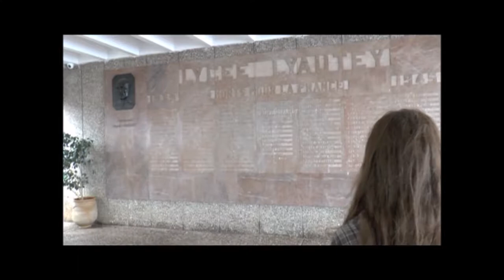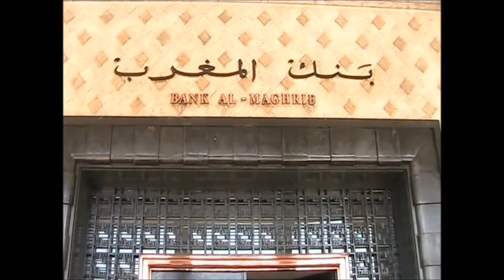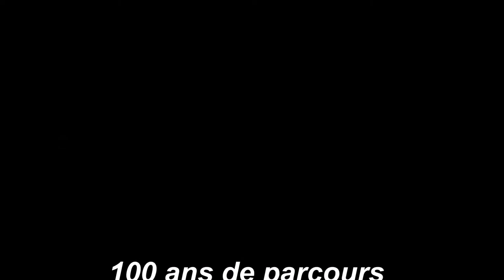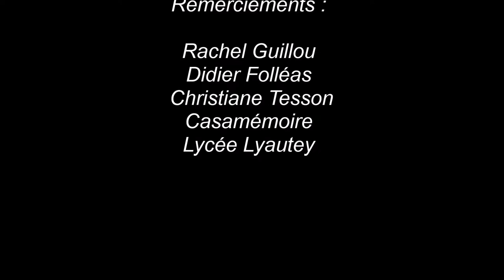100 ans de parcours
Cours métrage réalisé par deux élèves de l'option cav en 2016 sur l'histoire du Lycée Lyautey.